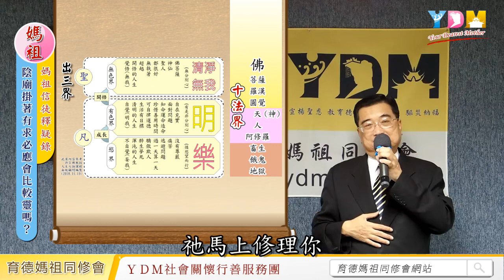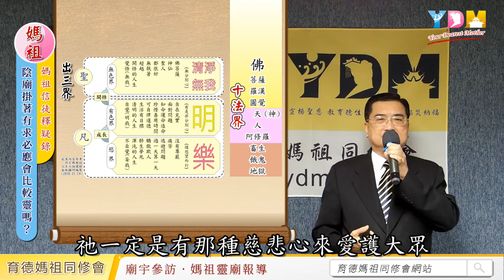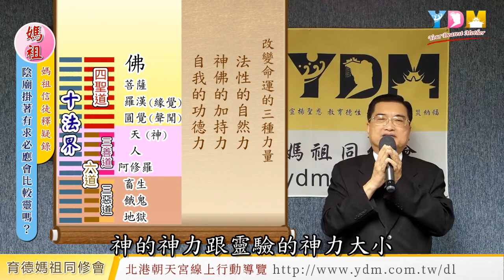陰廟掛著有求必應會比較靈嗎？【媽祖信徒釋疑錄】